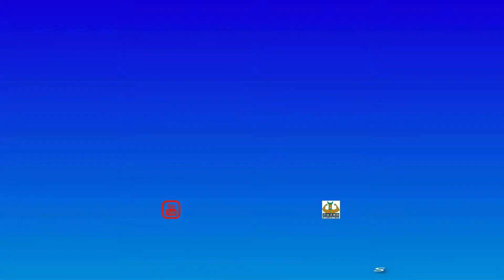24岁老派健美追随者，来自荷兰1米90的高大帅让人耳目一新，这才是健美！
【MYAOHUO TV】

myaohuofitness